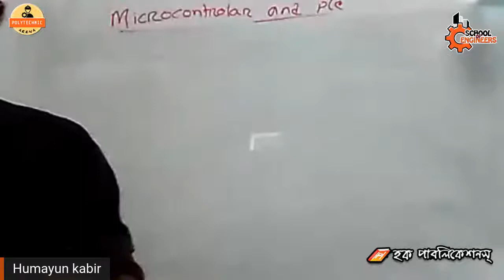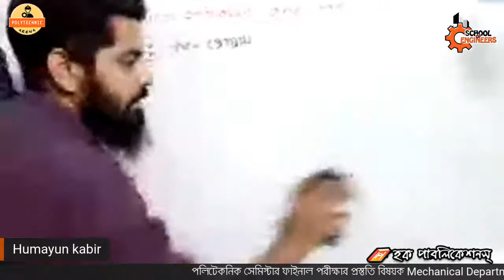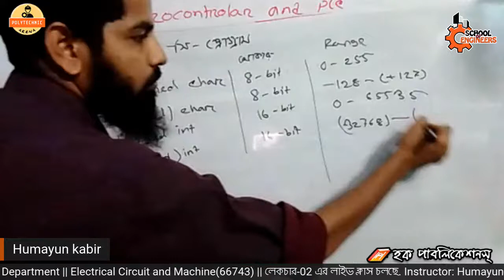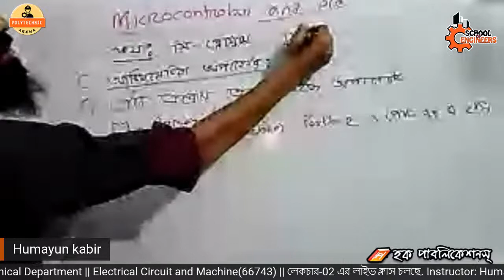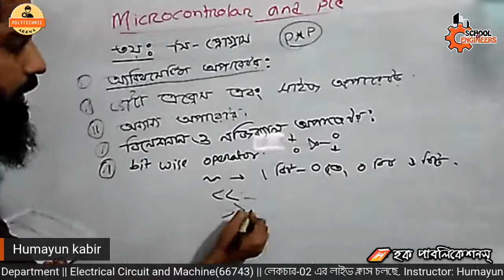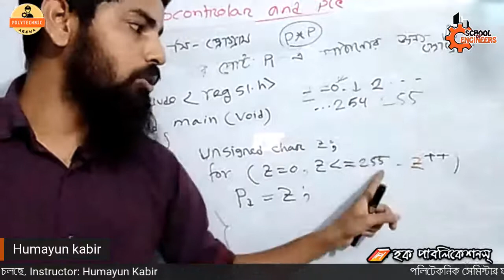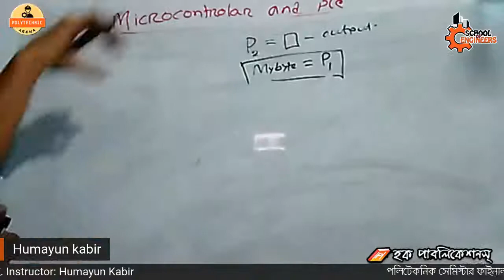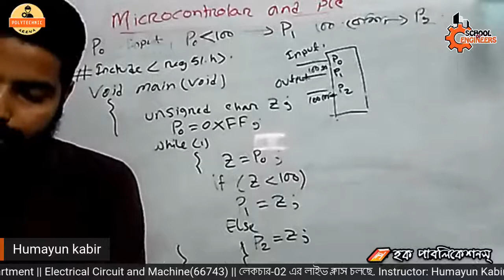Microcontroller and plc (66822) || Lecture-02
Free Class || Electrical Technology || Microcontroller and plc (66822) || Lecture-02|| 6th semester